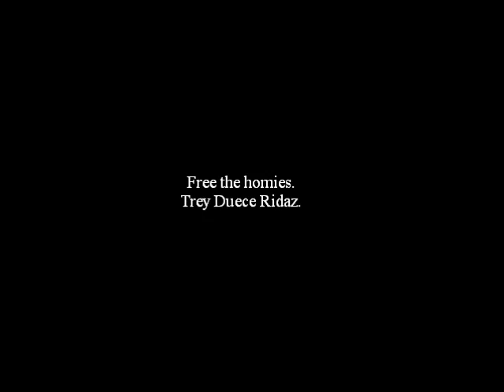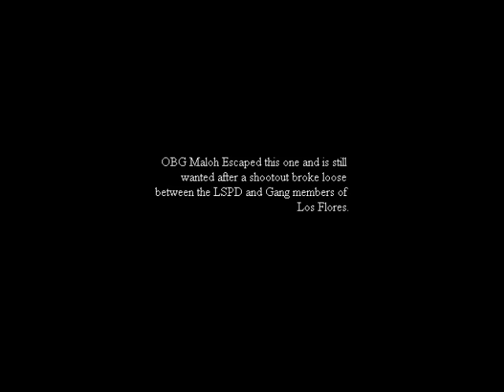[PR-RP] SOS Gangsta Maloh's high speed chase showin' on the news.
High speed chase with the law the realst motherfucker that you ever saw.